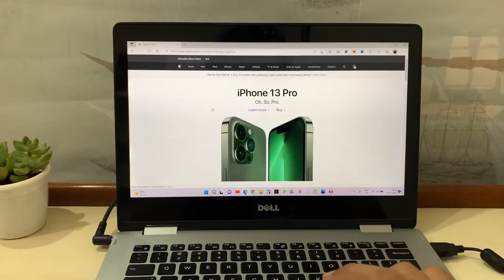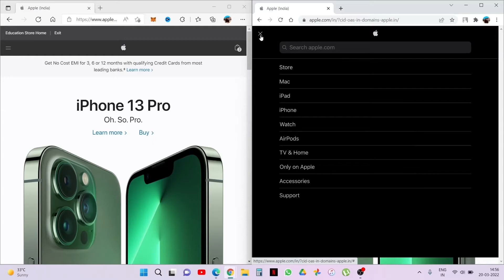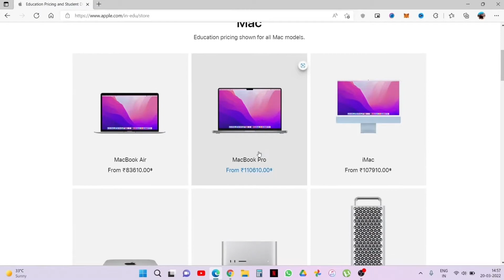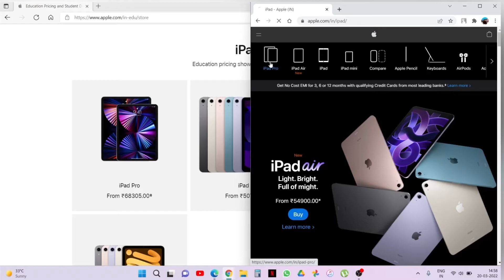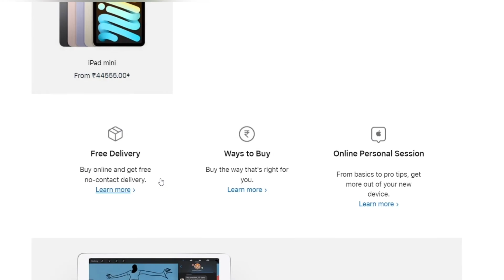How Much Student Discount You Get on Apple in India? | Discount of Every Product 😱🔥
In this video I will explain in Hindi how much student discount you can get on Apple products in India for every product￼.

Time Stamps:
0:00 Intro
1:02 Education vs Normal Pricing
1:32 Products you can’t get discount on
1:56 New iPad Air Discount
2:56 Mac Discounted Prices
3:16 iPad Discounted Prices
4:18 Register on Unidays
4:24 Apple Watch Review

• Tech i recommend
Smart TV Stick
Apple TV